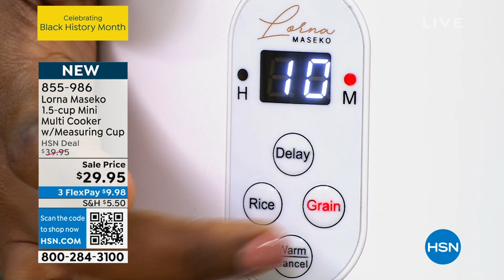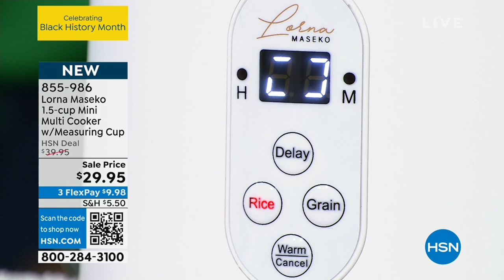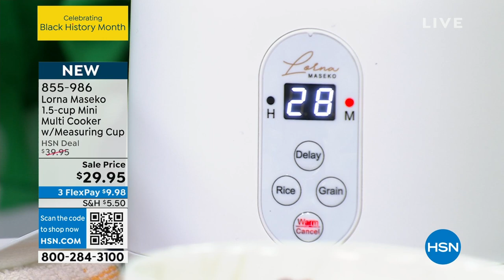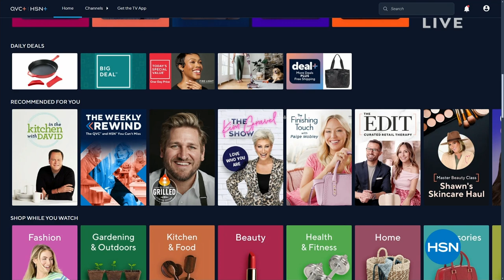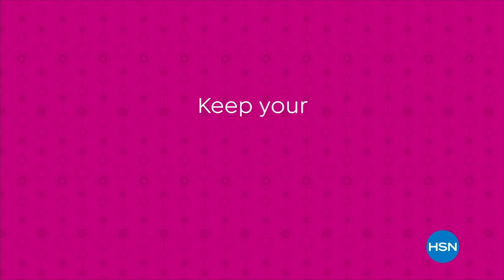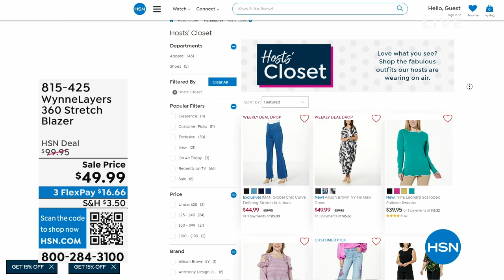HSN | Lorna Maseko Kitchen 1st Anniversary - Under $50 02.02.2024 - 01 PM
Cook & serve chic-ly! Celebrity Chef Lorna Maseko brings a touch of the unique to your kitchen.